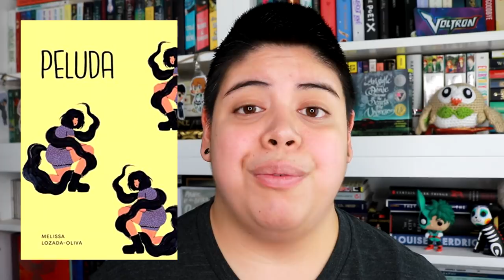September Wrap-Up || 2018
[CC] I went all in this September and read a ton of ownvoices Latinx books for HispanicHeritageMonth. Found some new faves and now I'm ready to discuss!

As always,